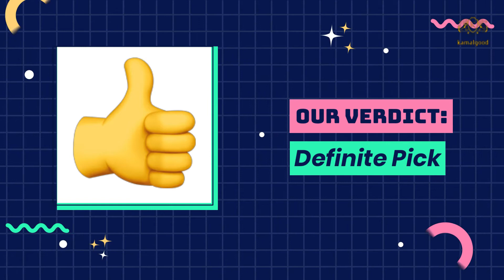The ProDigi Review Short Video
Kamalgood review The ProDigi